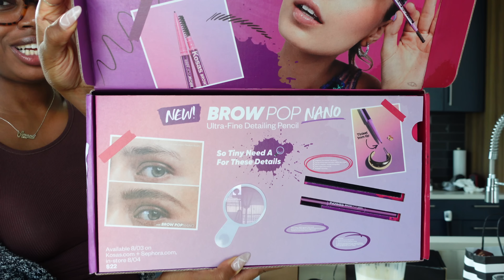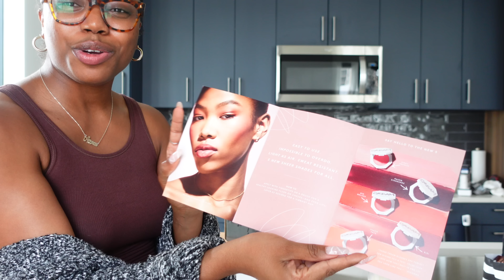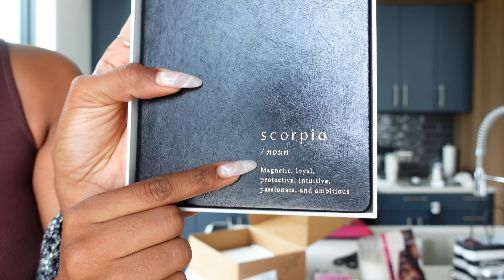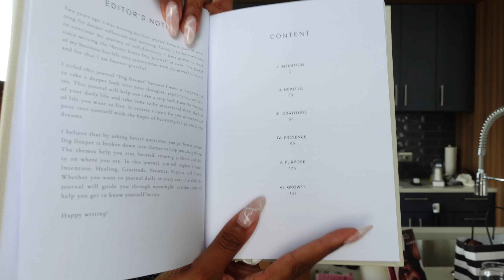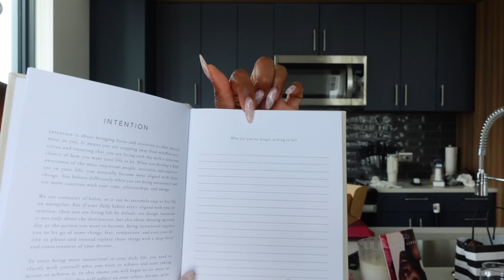living alone diaries: connecting to my spirituality, brown sugar matcha latte recipe, house plants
hey boos 🫶🏾,

the more that i settle into my apartment and this new city, the closer i get back to connecting to the healing tools that really helped me grow and evolve before moving to LA. Oracle cards are my absolute favorite tool to help be strengthen my intuition and attune closer to my spirit guide and ancestors. some of you may not understand, and that's ok. this works for me.

here's to the girlies who are proud members of the 5am club! it's been a struggle getting back to this routine, but it feels amazing. also, if y'all have any tips on painful bloating, please let me know!

are we in love with my new fig and palm house plants? i am obsessed and so happy to be a plant mommy again! also, this brown bodycon dress i'm wearing is giving SKIMS, but Black-woman owned and I love that so, so much for me! Def check out SekndLook for some quality, yet affordable loungewear to look cute in the house.

i am also in love with these amazon neutral barstools i added to my kitchen. i think they're the perfect touch to the island. speaking of neutral, this cream colored cookware set?! this is peak adulting. thank you for gifting me this set @carawayhome :)

anyways, i hope your week is going amazing! take care all ways, always. enjoy! xo ❣️

(make sure you watch in 4k, the quality is top tier 🤩)

Shop this vlogs links below—

*pillows included with couch :)

camera: Sony ZV-1 & iPhone 13 Pro Max
editing software: Final Cut Pro X